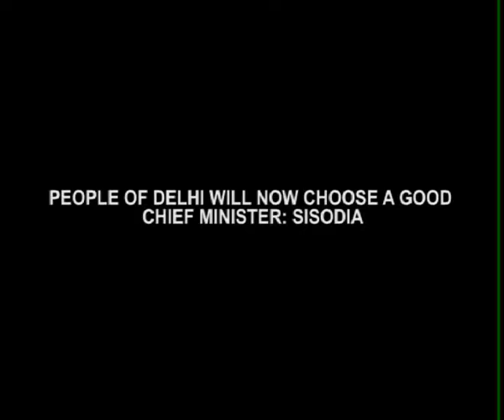Aap Says No Chance For Bjp, It Will Be Kejri Vs Mukhi In Delhi